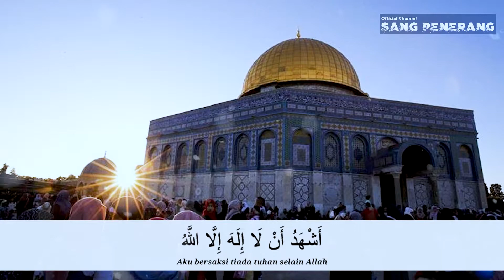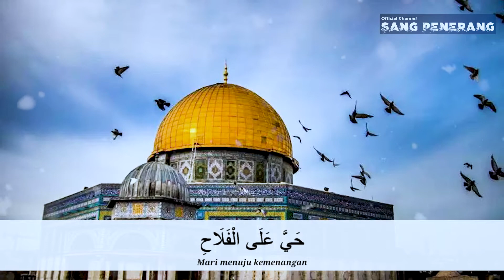Adzan Merdu Khas Palestine ‼️ Muazin Azzam Dweik ‼️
Semoga Allah SWT Senantiasa memberikan rahmad dan hidayahNya Kepada Kita Semua ini adalah Adzan Khas Palestina, Muazin Azzam Dweik

di Masjidil Aqsa.

Sahabat Seiman yang dirahmati Allah SWT